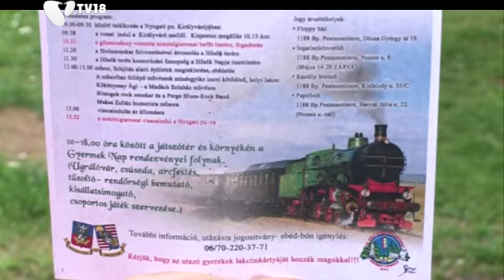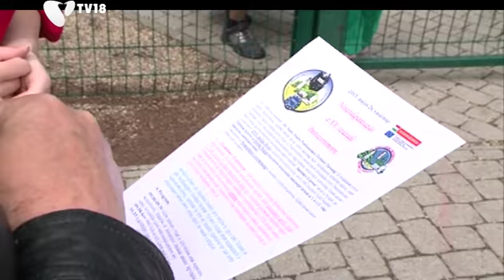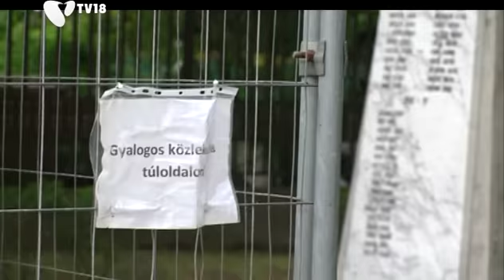[130509] Imrei civil programok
Egy éve hirdették meg a „Pestszentimre Központ megújítása" civil pályázatokat, melynek nyertesei a kerületrész életének felpezsdítését, vidámabbá, izgalmasabbá tételét tűzték ki célul. A győztes pályázók a nosztalgiavasúttól a helytörténeti játszóházig álmodták meg terveiket.